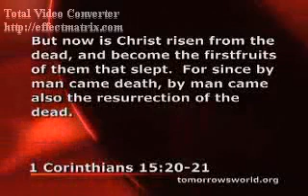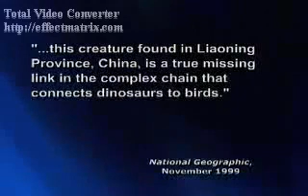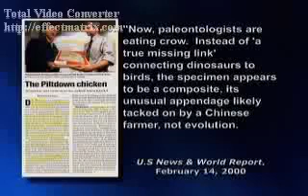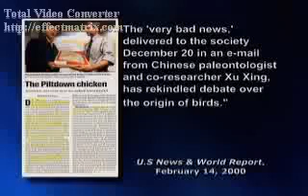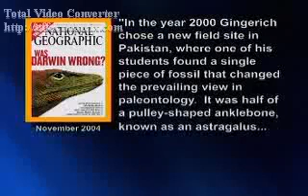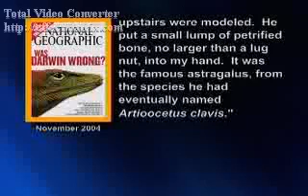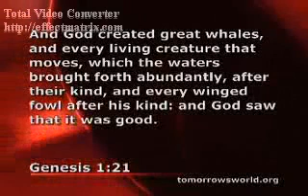Was Darwin Wrong - Part 2 of 3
Mirrored to allow for comments and criticisms.
VOTE UP if you agree with the speaker.
VOTE DOWN if you disagree.